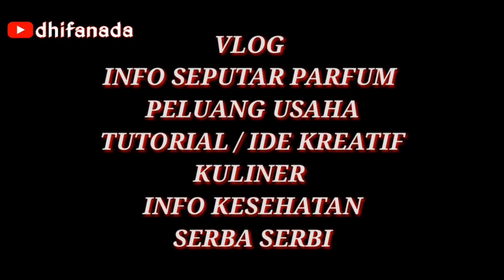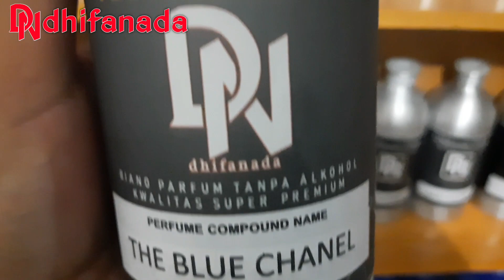PARFUM PRIA TERBAIK TAHAN LAMA AROMA MASKULIN DAN MEWAH